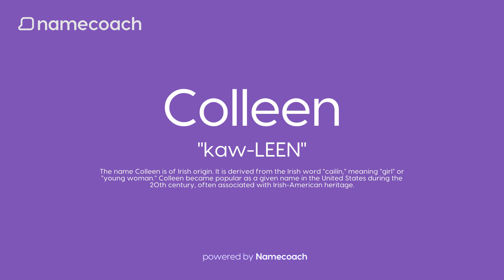How to Pronunce Colleen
Learn how to pronounce Colleen using accurate audio name pronunciations powered by Namecoach. Say goodbye to mispronunciations and communicate with confidence! Try our FREE Chrome extension today